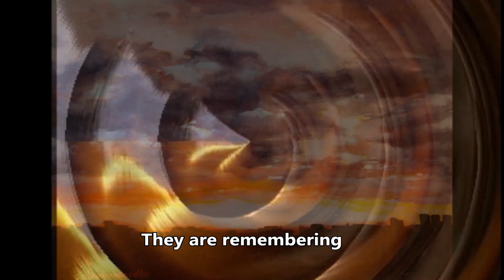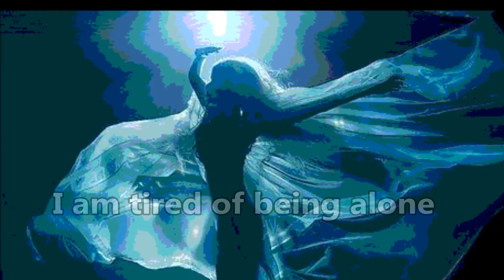Duetto I tuoi occhi Isabeau e Folco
ISABEAU Pietro Mascagni
Lynne Strow Piccolo, Adriaan van Limpt
Netherlands Radio Symphony Orchestra, Netherlands Radio Choir, Kees Bakels